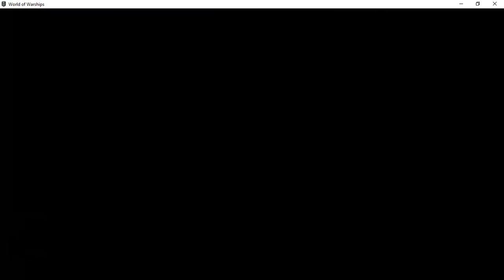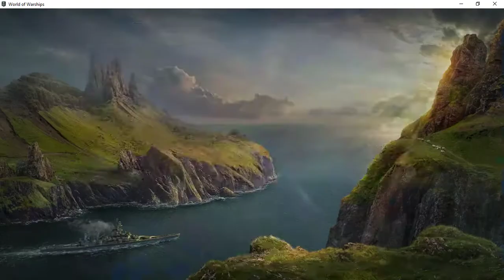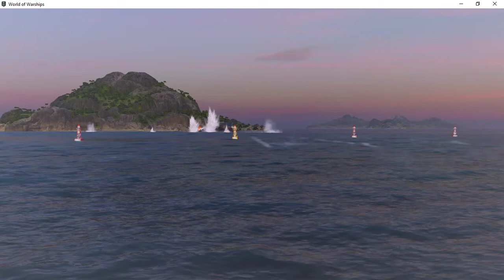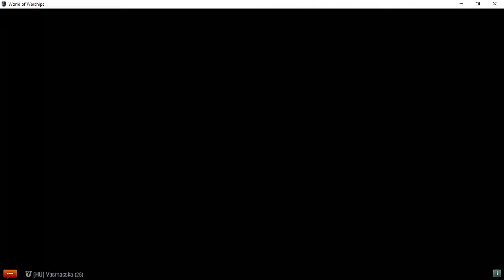World of Warships